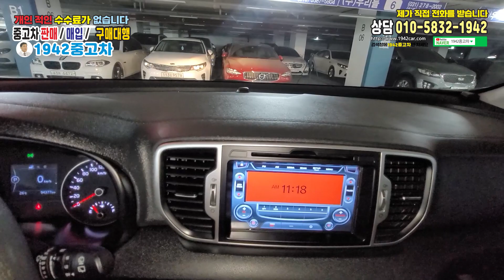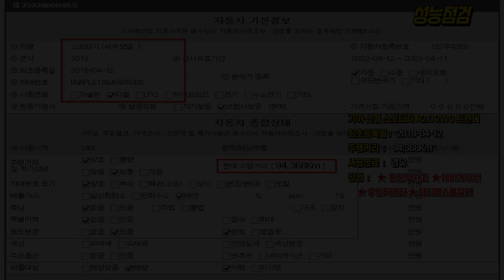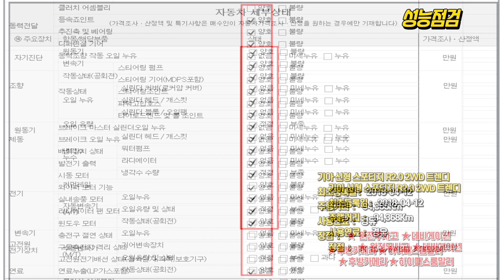준중형 SUV 장점 이 좋은차 젊은 감각이 돋보이는 차 감성이 이쁜차 저렴한차 ⁂ 기아 신형 스포티지 R2.0 2WD 트렌디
⏤͟͟͞͞★모델 :  기아 신형 스포티지 R2.0 2WD 트렌디

ᖭི༏ᖫྀ주행거리 :   94,368Km

완전무사고/네비/후카/하이패스룸밀러

기아 신형 스포티지#신형스포티지#스포티지R2.0#스포티지트렌디#1942중고차#중고차1942